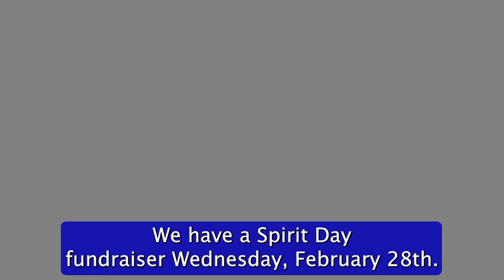SDHS News 02-21-24